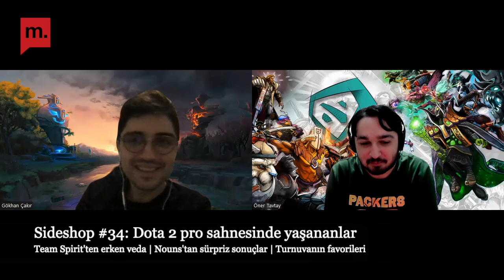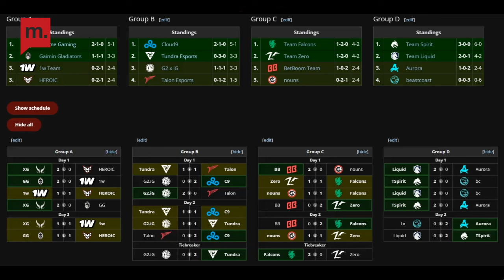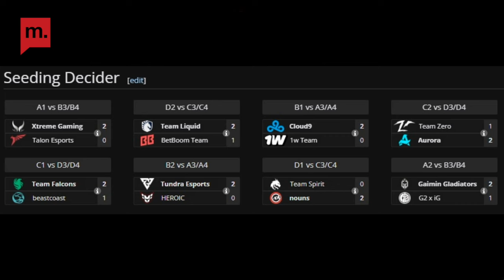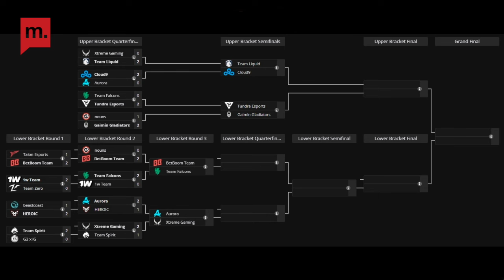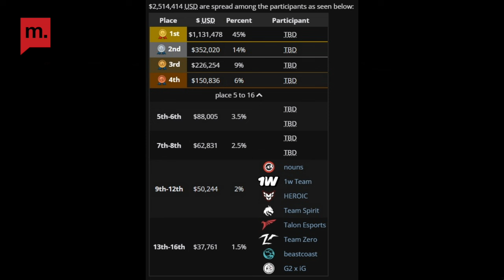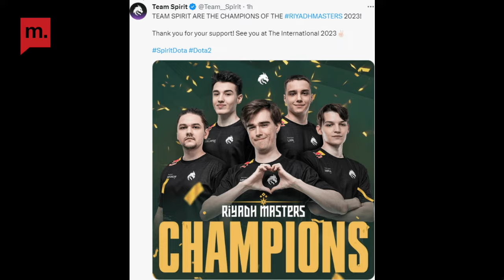Team Spirit'ten erken veda | Nouns'tan sürpriz sonuçlar | Turnuvanın favorileri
Medyascope Spor’un yeni programı Sideshop’ta Öner Tavtay ve Gökhan Çakır, sizler için Dota 2 pro sahnesindeki turnuvaları yorumlayıp, son gelişmeleri sizlere aktaracak.

Program Detayı:

- Team Spirit'in Erken Vedası

- Kuzey ve Güney Amerika Takımlarının Elenmesi

- Tundra ile Team Falcons Arasındaki Ağız Dalaşı

- 23Savage'dan Maç Sonu Heroic'e Salvo